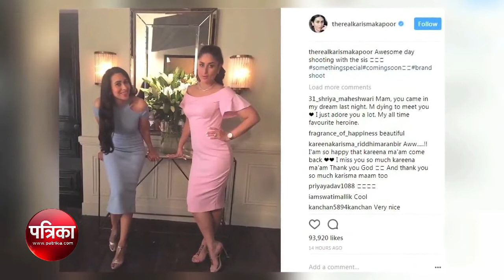करीना कपूर और करिश्मा कपूर एक विज्ञापन शूट में साथ आई नज़र, देखें तस्वीरें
बॉलीवुड अभिनेत्री करीना कपूर खान कल अपनी बहन करिश्मा और उनके बच्चों के साथ एक स्टुडियों के बाहर नज़र आईं. यहां पर उनके साथ मां बबीता कपूर भी थी. ये पूरा कपूर परिवार एक एड की शूटिंग के लिए खूबसूरत ड्रेस में साथ नज़र आया. इस दौरान करीना कपूर ब्लैक ड्रेस में बहुत ही खूबसूरत नज़र आ रही थीं.